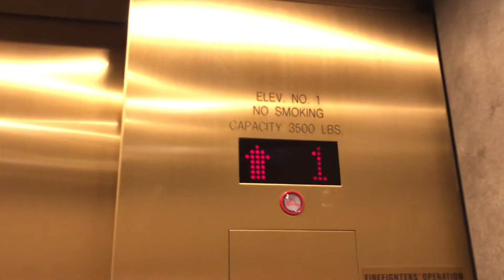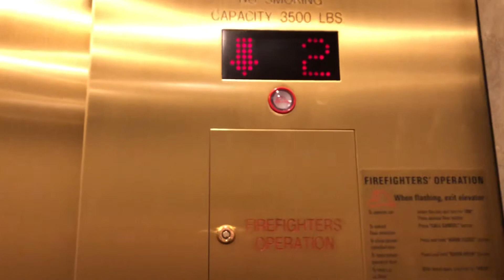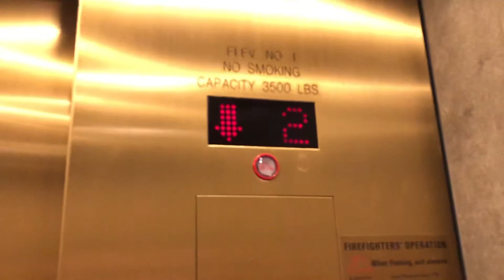(ALMOST BUSTED) Nice Generic elevator at Nordstrom Tacoma Mall Tacoma Washington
The reason I say almost busted was because at the end as I was getting out there were a bunch of employees crowding around the elevator talking about someone not leaving the elevator On Their walkie-talkies (Talking about me As the security camera caught me luckily they did not confront me 😰)￼